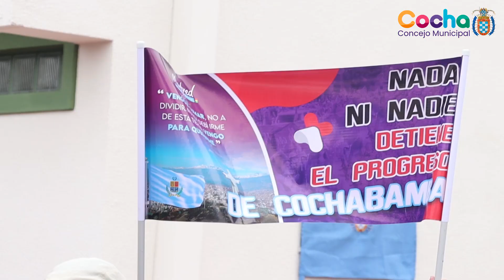Micronoticiero del Concejo Municipal de Cochabamba resumen de las actividades del mes de diciembre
¿Quieres conocer más sobre el trabajo que realizan los Concejales y Concejalas Municipales de Cochabamba en beneficio de nuestra región?

Te invitamos a ver el micronoticiero, que es un resumen del mes de diciembre 2022. Un mes especial por que Cochabamba tiene el título de "La Ciudad de la Navidad" es momento de solidaridad y compartir en familia.

En el Sector de Obras Públicas participamos de la entrega de un módulo policial y centro cultural en beneficio de la pobación del Distrito 5, con una inversión de más de un millón de bolivianos.

En el Sector Salud logramos inmunizar a más de cincuenta y ocho mil personas con el "Vacunatón Todos en Acción"

En el Sector Cultural recorrimos la ciudad junto al alcalde Manfred Reyes Villa en la caravana ciclística por el día del peatón y la bicicleta para disfrutar de nuestra ciudad y reducir la contaminación atmosférica.

Esperamos tus comentarios y likes.
Cocha Somos Progreso